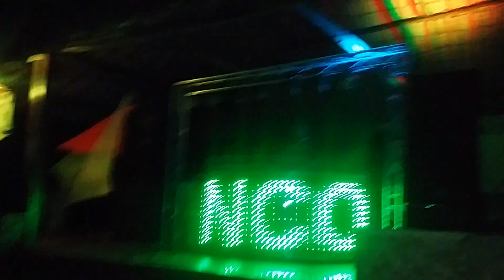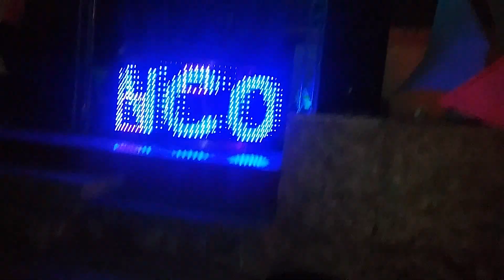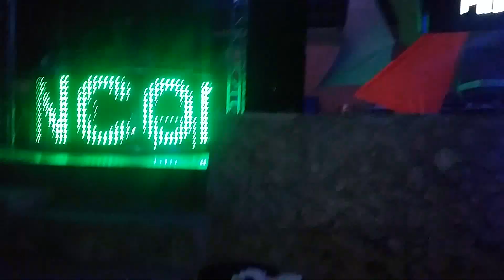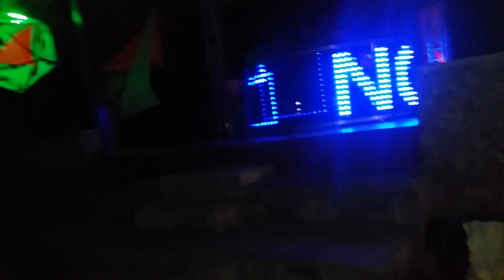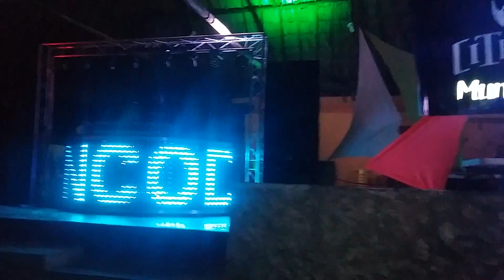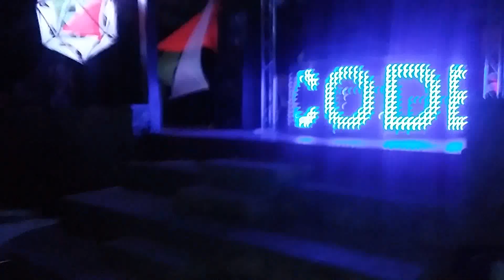N Code @ Fractal Experience Calderitas Chetumal Mayo 2015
N Code @ Calderitas Chetumal Mayo 2015